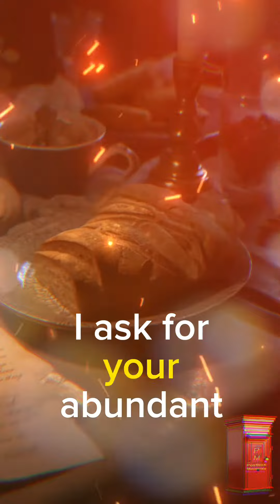Sabbath Blessing Prayer - A Prayer of Blessing for the Family on the Sabbath